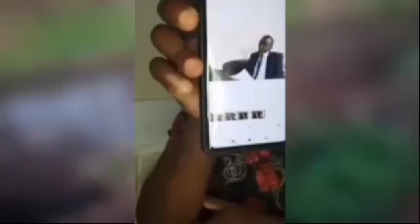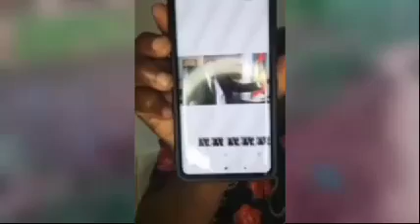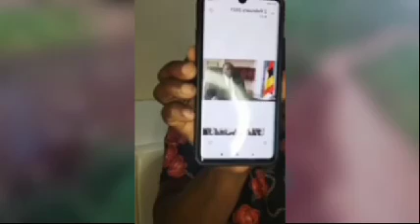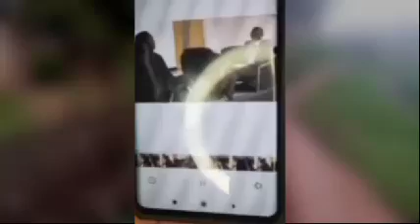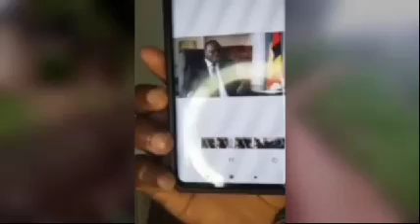FRED LUMBUYE LIVE: Queen Wabungeleza Abiyingidemu Yoseri Gamuwede Chemical Ali Live